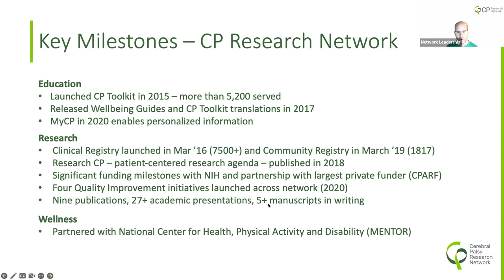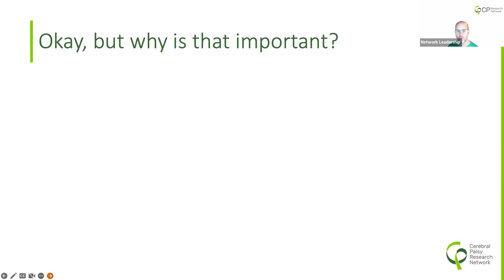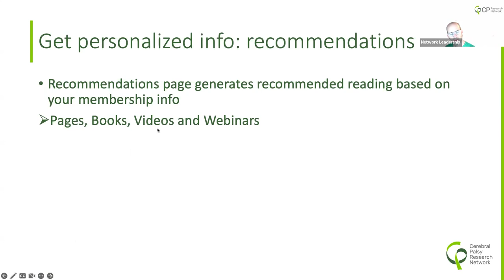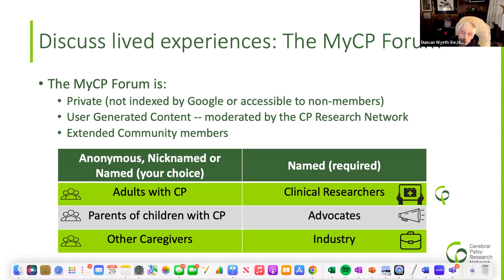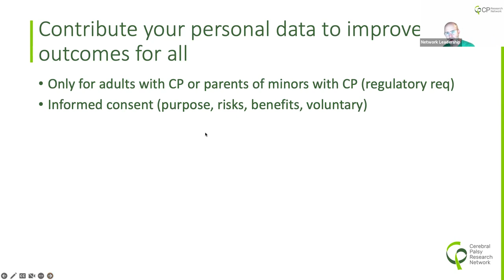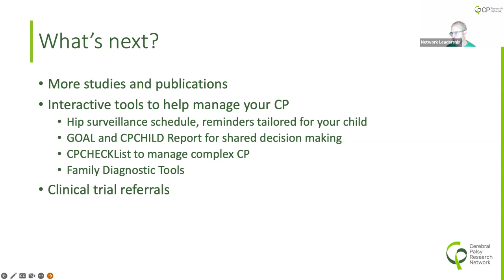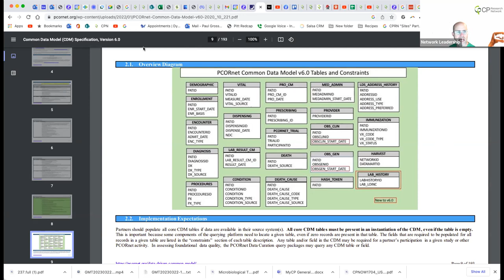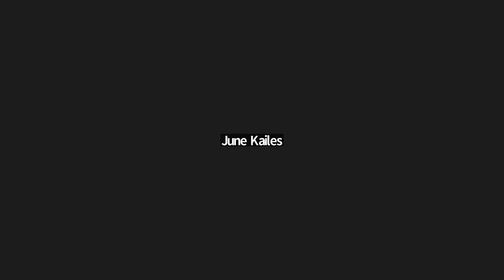20230329 MyCP Webinar Making A Difference with MyCP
Cerebral Palsy Research Network President & CEO Paul Gross demonstrates how community members and the extended community can get the most out of all of the features of the MyCP platform including notifications, recommendations, discussions about research priorities and evidence for clinical care, and participating in research.